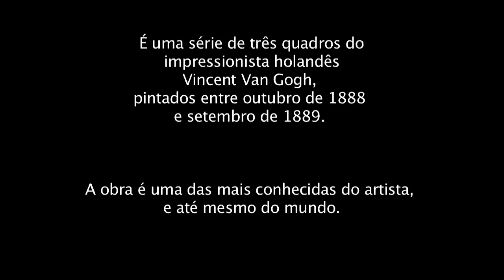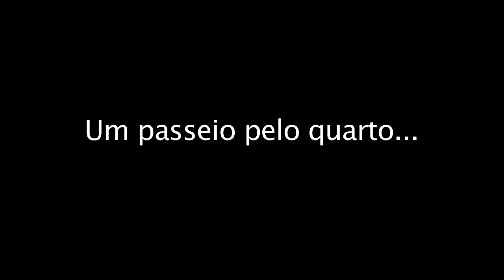O Quarto de Arles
Video para pesquisa sobre a obra de Van Gogh, "O QUARTO", video com algumas imagens em 3D e experimentações com representação real. Abaixo uma descrição da obra.

   O quadro apresentado hoje, "O quarto do Artista em Arles", tem três versões diferentes. A terceira dela foi pintada para a mãe de Van Gogh, enquanto esta estava em um asilo no sul da França.
   No quadro o artista representa a "espera" por seu amigo Paul Gauguin, que iria morar com ele. Várias evidências na tela demonstram isso, como a cama com dois travesseiros, duas cadeiras, duas portas, duas jarras de água e, por fim, dois quadros. A cama, na lateral esquerda do quarto e encostada na parede, quase bloqueia a entrada pela porta lateral. Os dois quadros na parede acima da cama são um autorretratro e uma pintura de seu irmão, Will.
   O fato de os objetos serem pintados em pares se explica porque Van Gogh esperava seu amigo Gauguin. Além disso, o artista vivia sozinho, expressando também a sua ansiedade por companhia. A janela entreaberta para dentro, bem com as portas, por exemplo, são representações da facilidade com que as pessoas entravam em sua vida.
   A perspectiva do quadro não é matemática e menos ainda perfeita. Dá ao observador a sensação de que o quarto está flutuando. As cores das paredes, portas e moveis, bem como das molduras dos quadros e janelas, garantem a sintonia do quadro, que passa entre as cores análogas. Apenas o cobertor em cima da cama acrescenta contraste, já que desconversa com as cores predominantes nas paredes e portas.